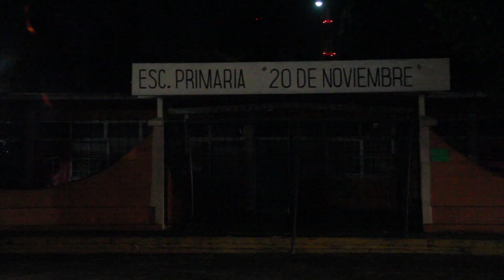Niño se queda atrapado dentro de escuela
Misteriosamente un menor de edad se quedó atrapado en el interior de un baño del escuela primaria 20 de noviembre siendo rescatado por los bomberos.

Alrededor de las siete de la tarde de este jueves se solicitó la presencia de los cuerpos de rescate esta institución localizada en la calle de Práxedis de la Peña de Hidalgo en la zona centro.

En el interior estaban los padres de el estudiante que manifestaron que momentos antes llegaron a buscarlo como a diario lo hacen sin embargo la escuela se encontraba sola únicamente algunos maestros.

Al momento de estarlo buscando escucharon ruidos en el baño e inexplicablemente la puerta estaba atorada por lo que tuvieron que actuar los bomberos para poder liberarlo.

Las autoridades de esta escuela no quisieron dar mayor información al respecto únicamente se limitaron a decir que el niño se encontraba en buenas condiciones aunque pasó más de una hora encerrado en el baño.